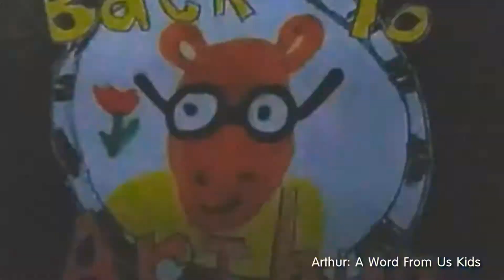Arthur: A Word From Us Kids - Ladd Observatory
from The Boy Who Cried Comet